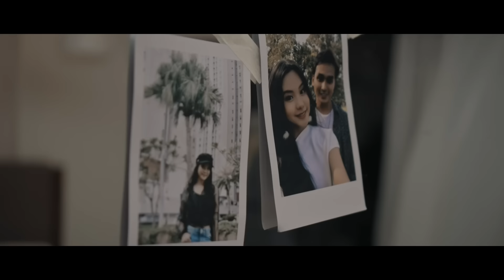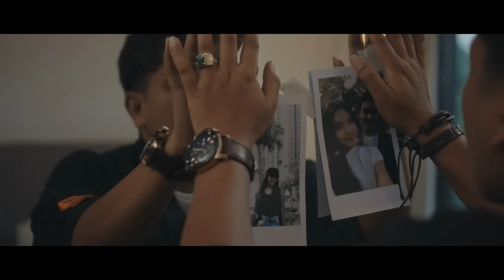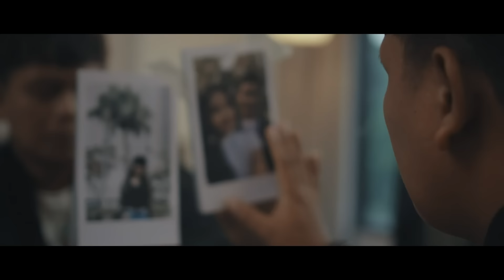IPANK - Saling Rindu (Official Music Video)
Lagu Ipank Terbaru "Saling Rindu" Official Music Video

Artist: Ipank
Karya: Ipank
Saling Rindu

Credits:
Producer: IPANK Pro
Screenplay: Wulan Sari Febrihans
Video: @IpankPro  Team
Editor:  Deri CREZZ
DOP: Rahmad Hidayat
Post Production: Deri Kresnadi

Arranger: Decky Ryan @DivaProductionStudio
Dance & Model's Agency: GANEVO Management

Cast:
Randi Ismail Khan
Chairunnisa Diva Callysta

🎤 Lirik:

Segarkan redupnya mentari
Yang datang tuk menyinari
Cahayamu...
Sejukkan hati ini...

Kau rindu ku juga rindu
Terhalang cinta yang jauh
Adakah...
Rasa ini yang kau rasakan...

Bagaikan waktu menyiksa jiwa
Ingin bertemu denganmu
Pujaanku...

Reff.
Kau merindu ku juga rindu
Terbelenggu cinta yang jauh
Titipkan rasa
Di awan biru

Lepaskan rasa tuk bersama
Kita berdua tuk selamanya
Menjalin cinta
Harapan bahagia

Kita saling merindu...

IPANK PRO sebagai official media untuk distribusi lagu Ipank terbaru khusus untuk YouTube dalam bentuk konten digital kualitas terbaik.

Music video by Ipank performing Saling Rindu - Official Music Video.